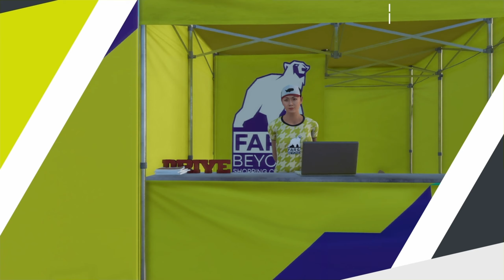The Crew 2 | Chevrolet Corvette C7 ZR1 Convertible Customization Fully Upgrade & Race "C7 Hypercar?"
Chevrolet Corvette C7 ZR1 Convertible 2019 is part of Season 2 The Agency Elite #7 Bundle Price Buck 2,064,649 CC 294,950 - Pro Settings also include.

Nice what a surprise C7 ZR1 is a Hypercar class maybe HP is to big? or just ivory tower put in random class well who care anyway also about performance sadly not quite fast as higher hypercar class like Divo LVN Egoista or other Acceleration seem bit lacked feel like in street class top speed pretty average same 488 Jesko or Superfast 812 handling is good.

Only Customization is alright to glad they added unique bumper and spoiler as well so overall C7 ZR1 is definitely not suit for hypercar class but this is my opinion of course still look great and badass btw!